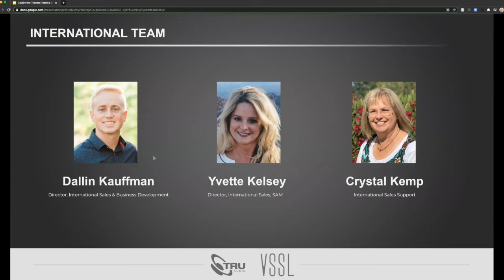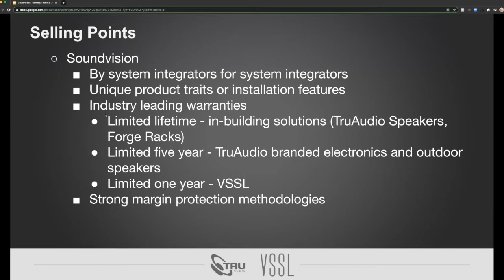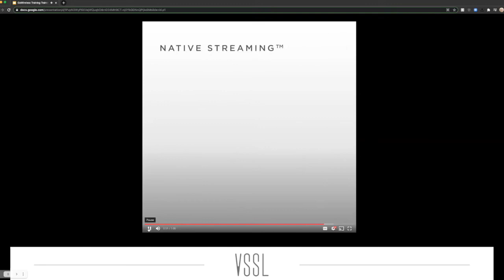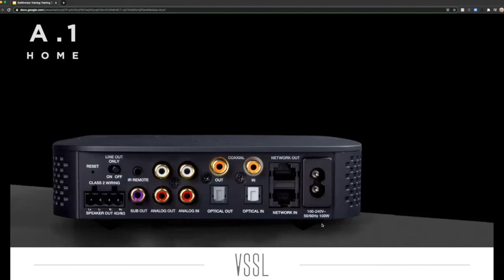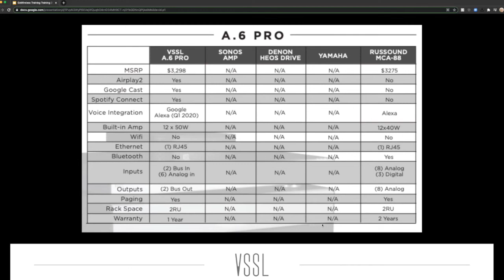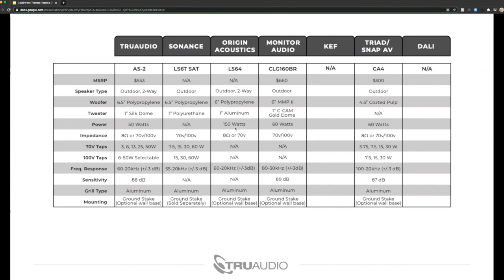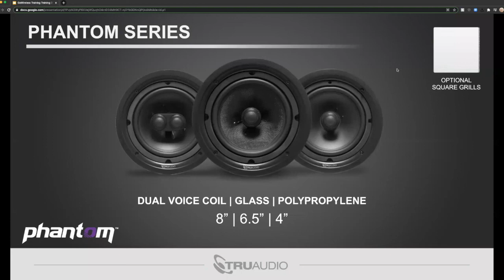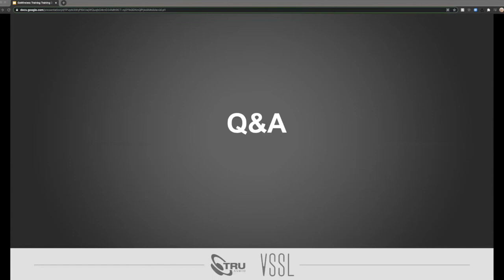TruAudio/VSSL Webinar with Go Wireless NZ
Join TruAudio expert Chase Harrison, Executive Vice President
of Sales, who will provide an overview of the VSSL and
TruAudio product line and applications.

VSSL, in partnership with TruAudio, offers a series of multi-room audio streaming devices with built-in amplifiers, giving you the versatility to simultaneously power and wirelessly/natively stream your music to indoor and outdoor speakers. Effortlessly connect using Google Play Music, Apple Music, Spotify, and countless others, all without the need for a third-party application!

The webinar will cover:
• Your options in PRO/AV solutions
• A unique portfolio and how your customers can benefit
• Why, where and how to use TruAudio and VSSL

0:00:00 Introductions

0:02:15 Who is Soundvision?

0:06:24 Why TruAudio and VSSL?

0:11:48 VSSL Portfolio and App Demo

0:31:42 VSSL Competitive Comparison

0:35:53 Outdoor Audio TruAudio

0:44:16 Outdoor Audio Competitive Comparison

0:45:50 Distributed Audio

0:53:30 Distributed Competitive Comparison

0:56:54 Commercial Audio Portfolio

0:58:28 Commercial Competitive Comparison